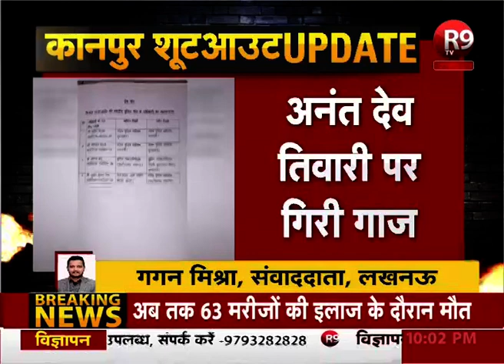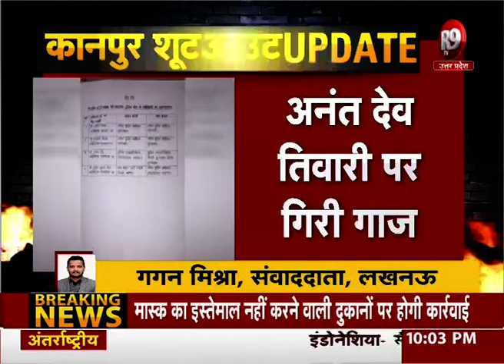कानपुर मामले में R9 TV के सवाल का बड़ा असर - DIG (STF) अनंत देव तिवारी पर गिरी गाज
R9 TV की खबर का बड़ा असर
अनंत देव तिवारी पर गिरी गाज
लखनऊ से हटाकर भेजे गए मुरादाबाद
DIG (STF) से DIG PAC, मुरादाबाद भेजे गए
R9 TV ने उठाए थे पुलिस की लापरवाही पर सवाल